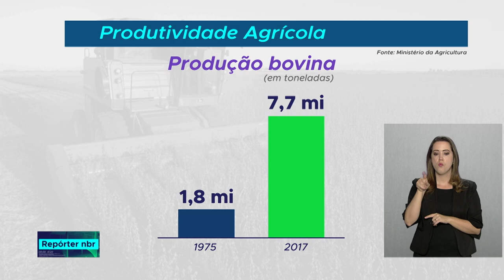O agronegócio cresce cerca de 3,43% ao ano no Brasil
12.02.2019 - Nas últimas quadro décadas, a produtividade quintuplicou. O uso de novas tecnologias, aliado a políticas de crédito, foi determinante nesse desempenho. Os dados são do Ministério da Agricultura, Pecuária e Abastecimento.